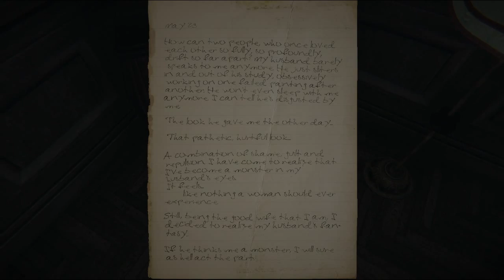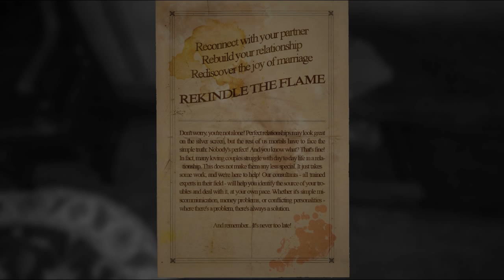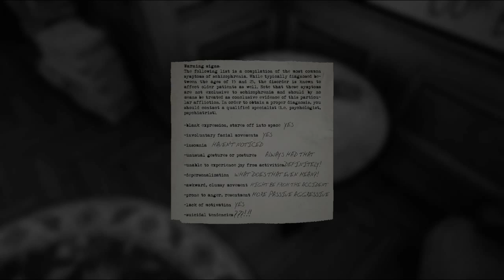Layers of Fear #9: KISS OF DEATH!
The entity returns and this time she/he wants more than to just spook me.

If you enjoy this video, Like it!